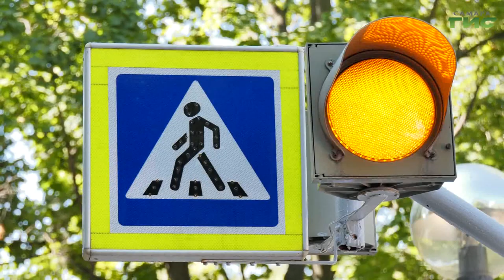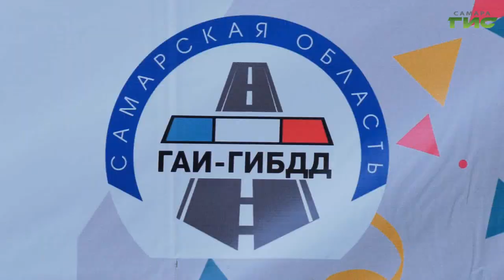"Месячник безопасности детей" / "Город С" от 04.09.2023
Безопасность детей в школе и дома. В целях повышения безопасности детей в начале учебного года, восстановления после школьных каникул навыков безопасного поведения на дорогах и в транспорте, в Самаре проходит месячник безопасности. Смотрите программу "Город С". Гости в студии: Ольга Фурашова, заместитель руководителя департамента образования администрации г.о. Самара и Евгений Глущенко, заместитель руководителя департамента образования администрации г.о. Самара.